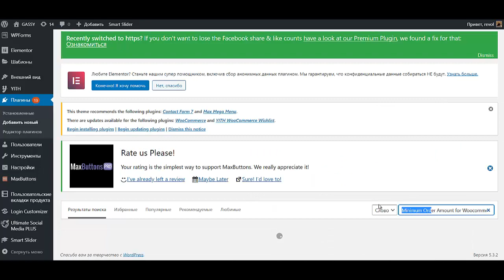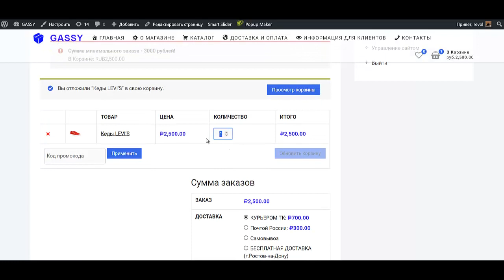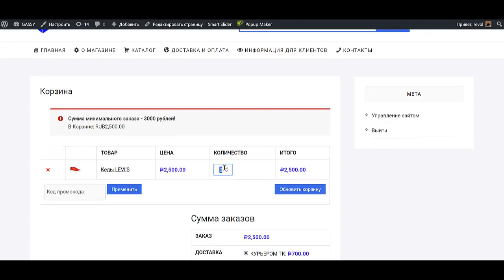woocommerce минимальная сумма заказа woocommerce minimum order amount как создать интернет магазин с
Если Вы ищете информацию на тему woocommerce минимальная сумма заказа, то обязательно посмотрите это видео. Но если Вас интересует такой вопрос как создать интернет магазин самому пошаговая инструкция и в принципе Вам необходимо создать интернет магазин на wordpress woocommerce, то это видео будет Вам полезно. Очень огромная аудитория ищет информацию о том как создать интернет магазин самому бесплатно пошаговая инструкция и лишь самая их малая часть находит то что искали. Если же Вам нужно создать интернет магазин бесплатно wordpress, то Вы можете обратиться ко мне за помощью. Но если Вы хотите  создать интернет магазин с нуля самому, то обязательно пройдите предстоящий интенсив. Итак если Вас интересует как создать интернет магазин по шаблону, то пройдите предстоящий интенсив. Для самых продвинутых и любознательных в этом видео Вы узнаете все про woocommerce minimum order amount. Кроме того Вы узнаете как открыть интернет магазину пошаговая инструкция. Также Вы узнаете как правильно искать шаблоны wordpress для интернет магазина.